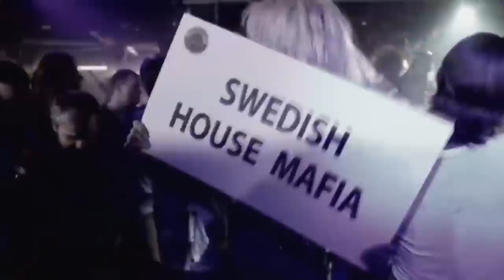Swedish House Mafia - Underneath It All ( Music Video)🔥[ Music without copyright ]🔥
Swedish House Mafia - Underneath It All